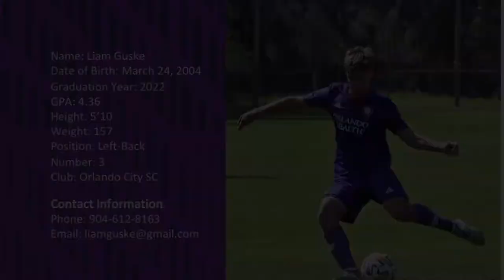Liam Guske - Class of 2022 Season Highlights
Highlights of my 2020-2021 season with Orlando City Academy.